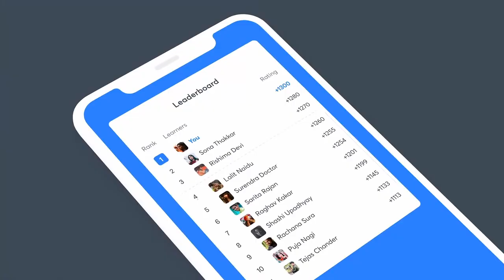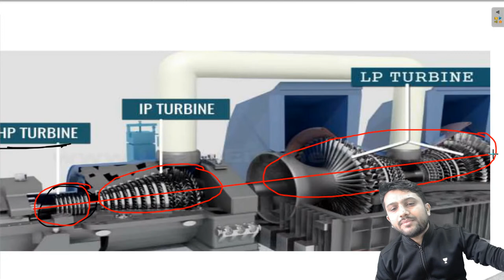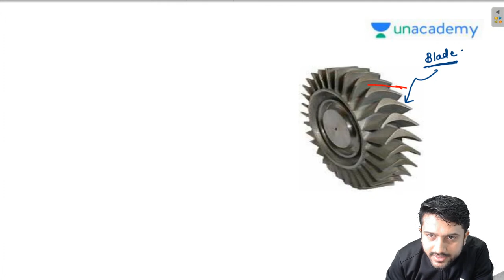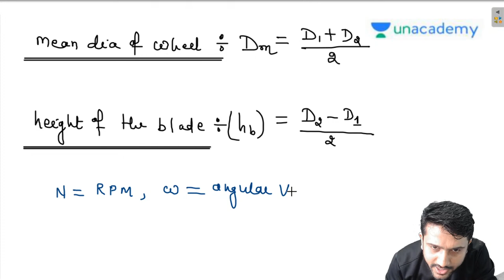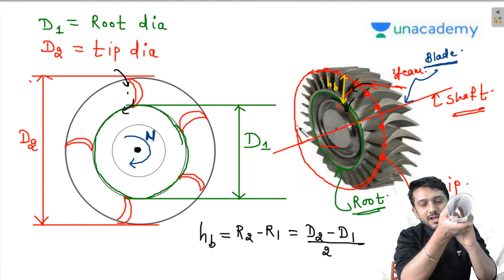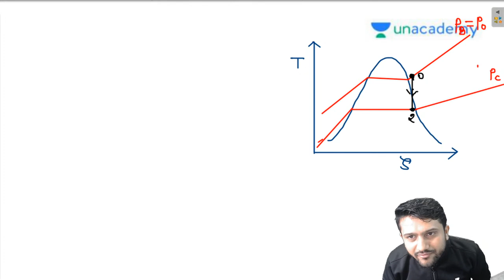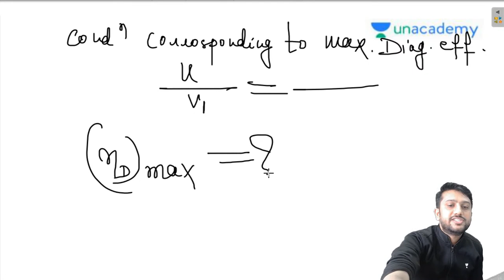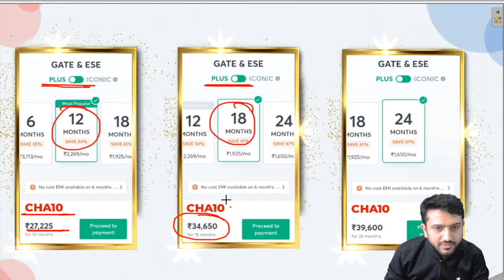Steam Turbine 2 | Power Plant Engineering | L 28 | GATE/ESE 2022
In this Session, SandeepSir will discuss Steam Turbine from PowerPlant Engineering for the GATE 2022 & ESE Exams

Sandeep Chandraker and other Top Educators take classes on Unacademy App.

Unacademy Subscription Benefits:
1. Learn from your favorite Educator
2. Dedicated DOUBT sessions
3. One Subscription, Unlimited Access
4. Real-time interaction with Educators
5. You can ask doubts in live class
6. Limited students
7. Download the videos & watch offline

Get the GATE & ESE Iconic Advantage:
1. Personal Coach
2. Study Planner & Bi-weekly Reviews
3. Dedicated Doubt Clearing Space
4. Personalized Test Analysis
5. Study Booster Sessions
6. Preparatory Study Material
7. All the Unacademy Subscription Benefits